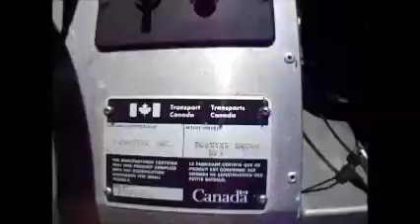GovDeals: Fire Rescue Boat - See Video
Fire Rescue Boat - See Video sold by Hamilton Township, ON on GovDeals.com